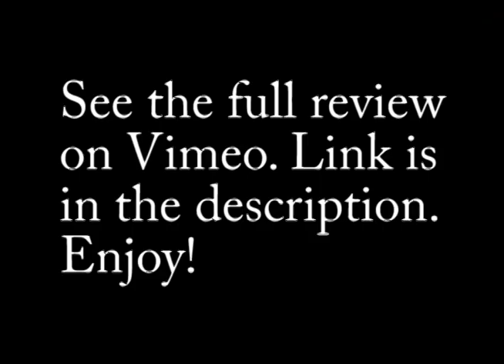TV Fails: Have I Got a Girl For You - It's About Time Episode 9 (Trailer)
When the boys can't keep their cave clean, Shag has the perfect solution: wives for both of them. See the full review at